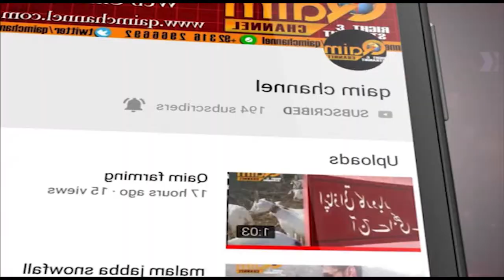Samsam Bukhari takes oath as Provincial Minister Information and Culture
Qaim channel
News Entertainment Business Sports